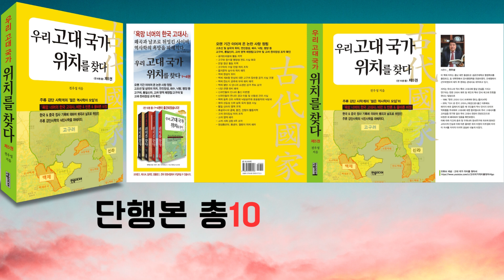Youtube Channel “고대 국가 위치를 찾아서”단행본 책자 : “우리 고대국가 위치를 찾다” 전10권중 제5권 출판!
제5권에는
- 고려 천리장성 조작확인
- 고려 국경 재설정
- 발해 위치 재설정
- 궁예의 활동 위치 확인 등

여러 새로운 역사적 사실이 수록되어져 있습니다.